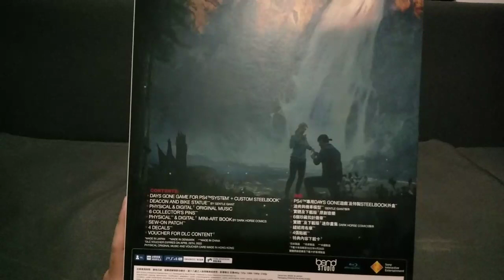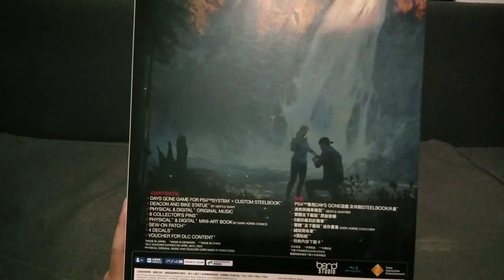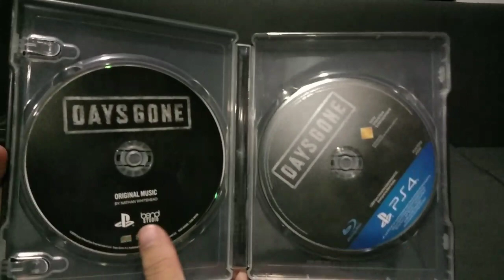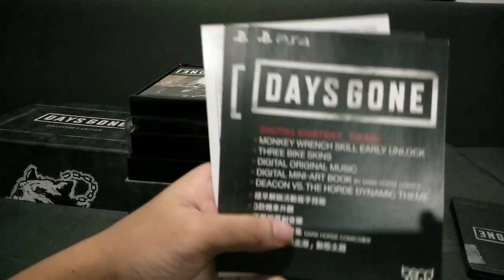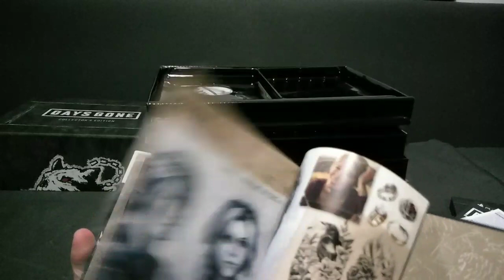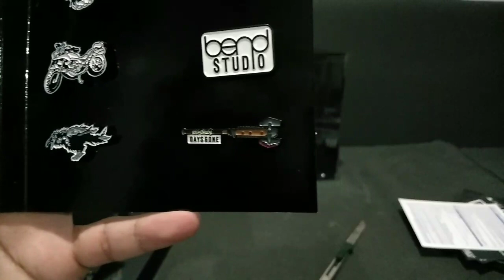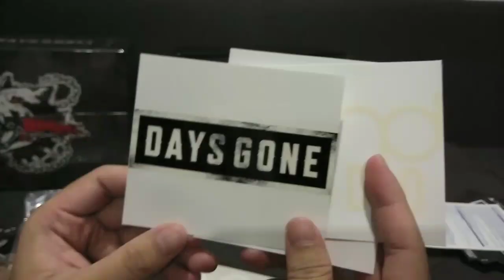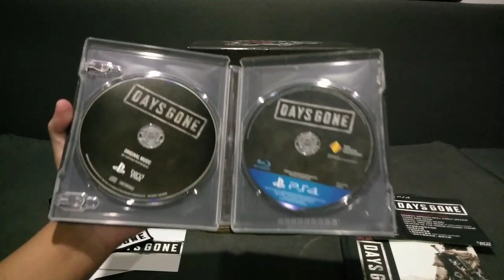แกะกล่อง Days Gone Collector's Edition PS4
คอนเท้นเกมภายในช่องส่วนใหญ่จะมาจากเกมบนเครื่อง Playstation 4

สำหรับท่านไดที่สนใจ Perler Beads หรือตัว 8bits ที่ผมทำ สามารถสั่งซื้อได้นะครับ
รับทำแบบตามสั่งและออกแบบเอง ราคาตามขนาดครับ
สามารถชมผลงานตัวอย่างได้ทาง ลิ้งInstagram ด้านบนเลยครับ